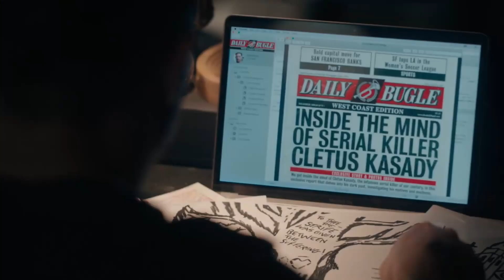Venom Let there be Carnage and Spiderman Crossover Explained in Tamil தமிழில்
Venom Let there be Carnage and Spiderman Crossover Movie Explained in Tamil

✖COPYRIGHTS : The Videos and Images I used in this video are not owned by me all the credits goes to the respective owners and the purpose of the usage is to teach and enlighten the people about the specific Area